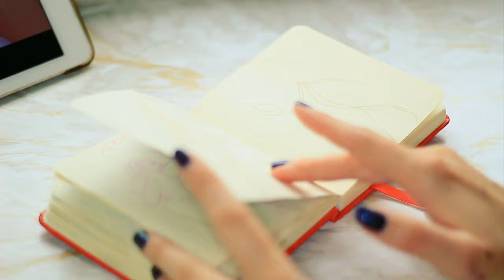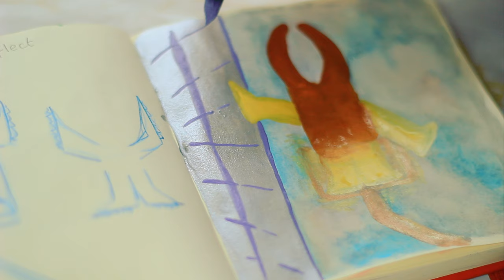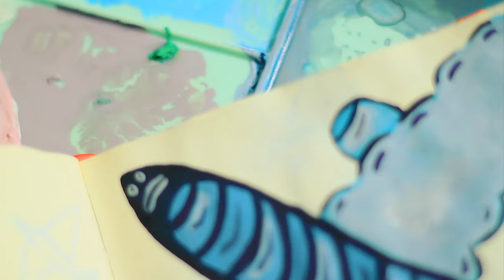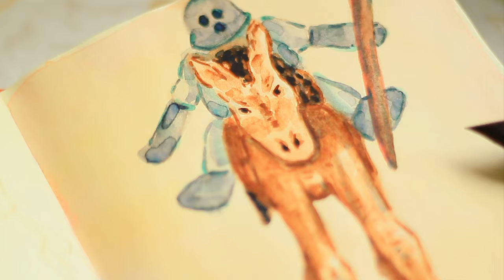Will I COMPLETE this Art Challenge?? (Designing Robot Art)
♡Hi! ♡ It's the final stretch of March of Robots, Will I COMPLETE this Art Challenge?? (Designing Robot Art)

I'm painting with watercolor and gouache to complete the final week and a half of this art challenge. March of Robots is my first official art challenge of 2023 and I've filmed the entire process in 4 videos, all below if you've missed any:

✿ brushes ✿
synthetic quill paintbrush
princeton paintbrush
✿ paint ✿
himi jelly gouache
✿ paper ✿
arches block
etchr sketchbook
✿ equipment ✿
fineliners

❈ chapters ❈
00:00 bloom
02:57 tome
05:03 reflect
06:59 tools
09:16 cloud
11:53 remote
13:30 lance
15:18 hammer
18:36 leap
21:01 dream